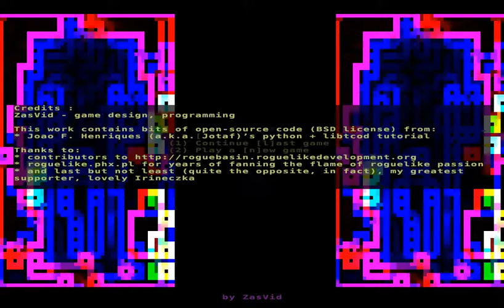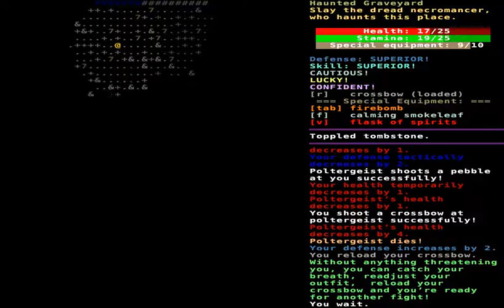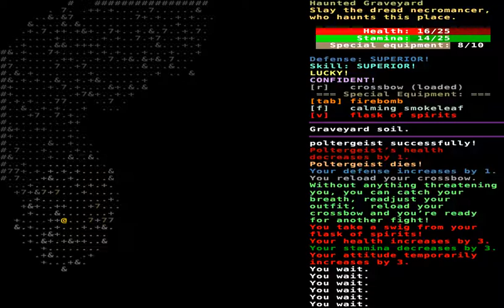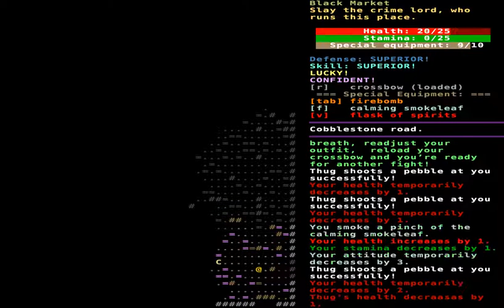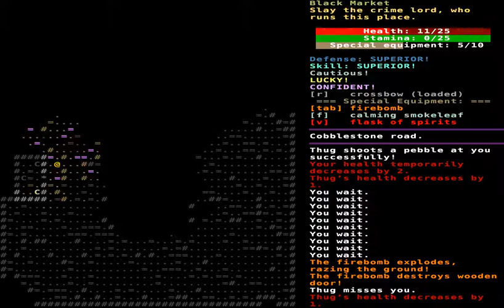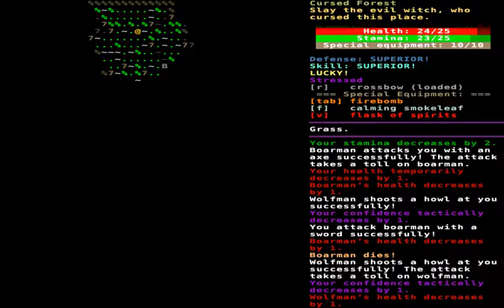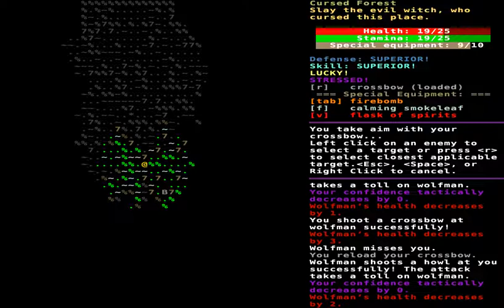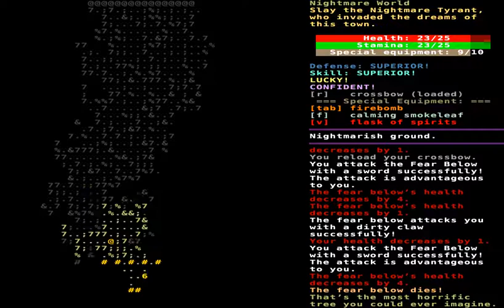7DRL 2013 - Nightmare Tyrant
Nightmare Tyrant, by ZasVid

It's neat when you get to see 7DRL and post-7DRL versions side by side. In this case you can see that the game, as a whole, hasn't changed: the same mechanics do the same things, your objective is the same, the combat produces similar (if not identical) results. Instead, there are some touch-ups to graphics, the removal of some superfluous commands, and enhanced storytelling. Although we don't see any case of this, I'm sure some bugs have also been fixed. This is a standard post-7DRL version, and I'm quite pleased to see that it's here at all.

Regarding the game itself: I think the mechanics are enough to get you along, and the long-term consequences of "training vs. timing" produce interesting results, but AI is missing, and it makes enemies extremely cut-and-dry. In spite of other randomness, I would expect this game to play out similarly most of the time.

You can find the official 7DRL version by removing "Gold" from the download link, but you may as well just play the post-7DRL version, given how it's solely a cosmetic improvement with bugfixes.